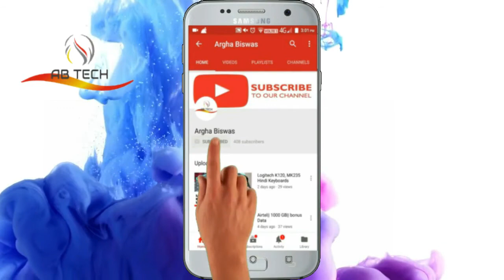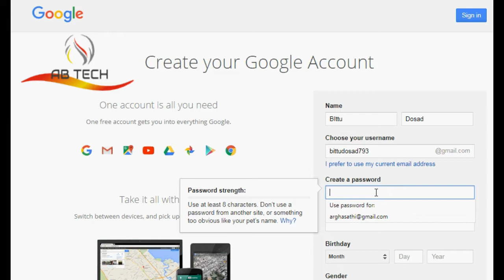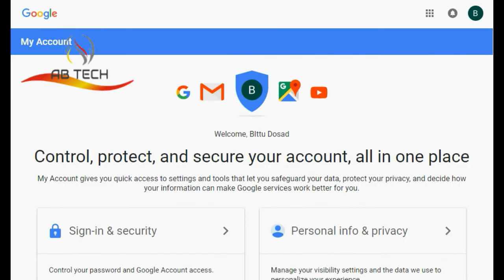How to create gmail account